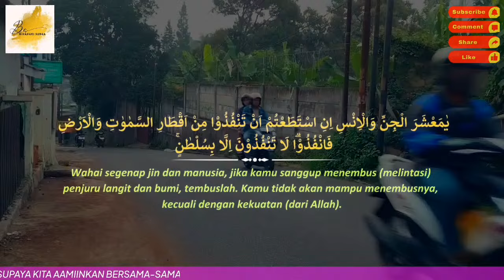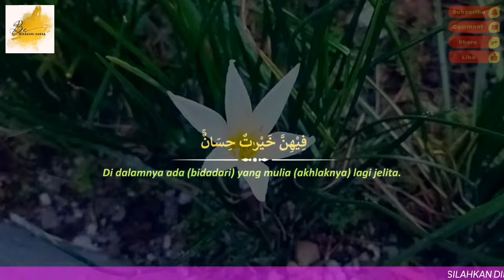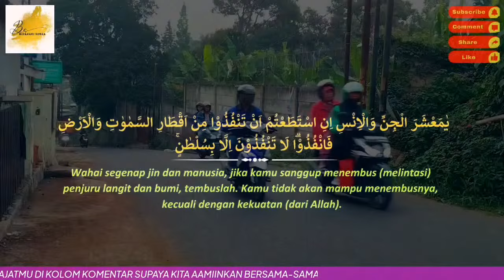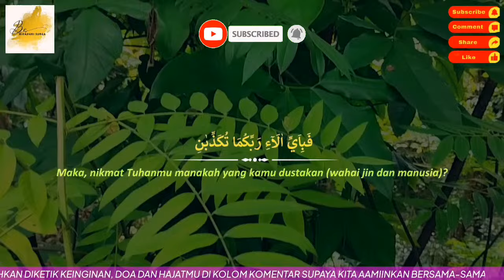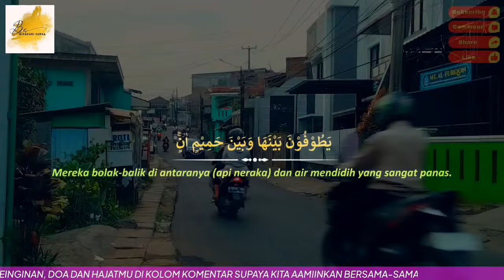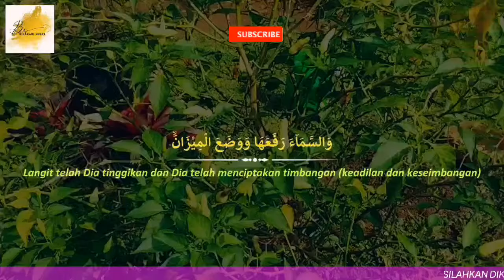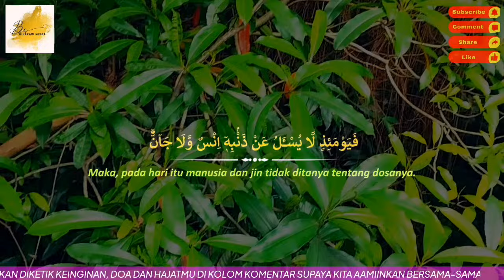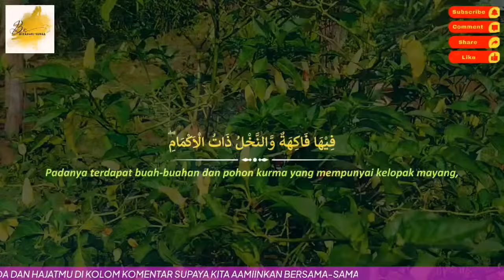😭🤲BISMILLAH...!!! Hanya Dengarkan Surat Ini Rezeki Lancar, Hutang Lunas | Surat Penarik Rezeki